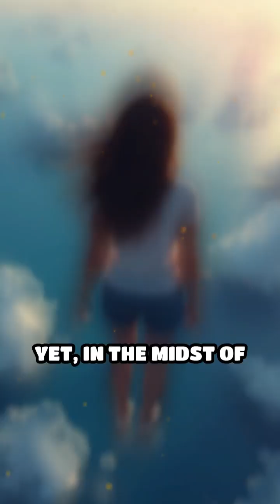What If GRAVITY Suddenly Stopped Working for 24 Hours?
Imagine a world where the fundamental force that keeps us grounded suddenly vanishes. What if gravity, the glue that holds our universe together, stopped working for a full 24 hours? How would our daily lives change? Would we be floating around like feathers in the wind, or would our bodies adapt in unexpected ways? From the simplest tasks like drinking a glass of water to the most complex systems like global transportation, every aspect of our lives would be drastically altered. Join us as we explore the fascinating and sometimes frightening possibilities of a gravity-free world, even if only for a day. Discover the science behind gravity, its effects on our planet, and the potential consequences of its temporary absence. Get ready to defy gravity and enter a realm where the impossible becomes possible, if only for 24 hours.